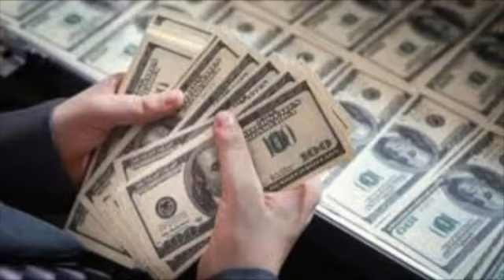Demo Noticias Generación News - Disponible para afiliadas